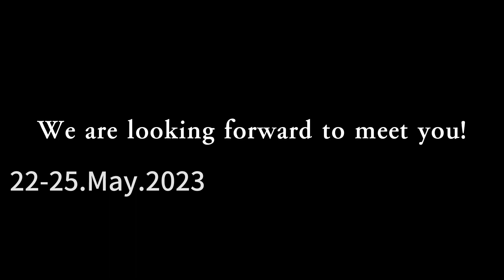Let's meet in Bakery China 2023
HG will  attend the Bakery China on May 22th-25th.Please look forward to our performance.